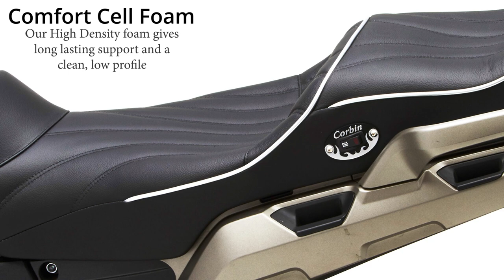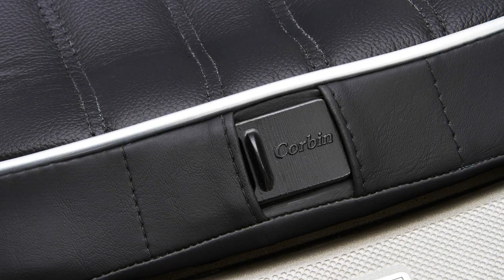Corbin Dual Saddle for Honda VFR 1200X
Product introduction: Corbin Dual saddle with optional heat and passenger backrest for Honda VFR 1200 X motorcycles.